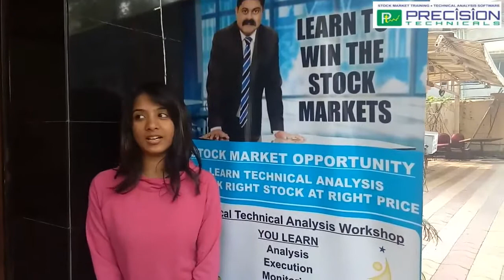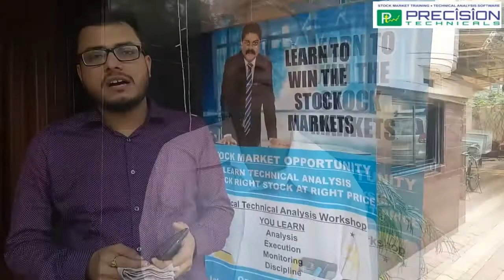Clients Testimonials on Technical Analysis Workshop Conducted by Mandar Jamsandekar.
Clients Positive Feedback on Technical Analysis Workshop conducted by Mr. Mandar Jamsandekar on 13 & 14 Jan 2018 in Mumbai.